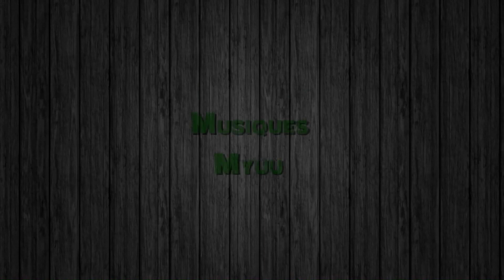Les Aliénés S02 E19 - L' Ancienne Demeure des Hawking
L'Ordre est sur le point de ressusciter Tal Shara. Les investigateurs se rendent alors au manoir aperçu dans les visions de Margareth. Ils devront tout tenter pour empêcher un nouveau cataclysme de se rependre sur Terre, quitte à y perdre la vie ...

Et n'hésitez pas à liker, commenter et partager pour montrer votre soutien !